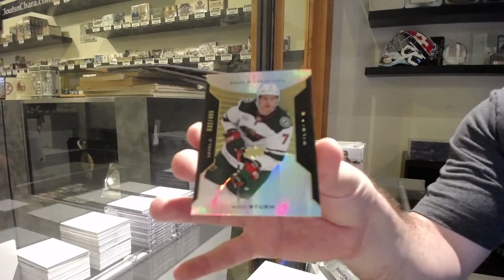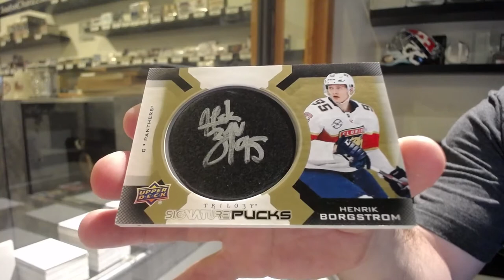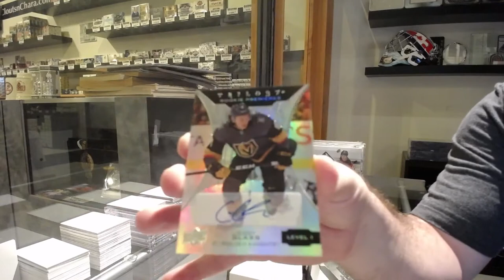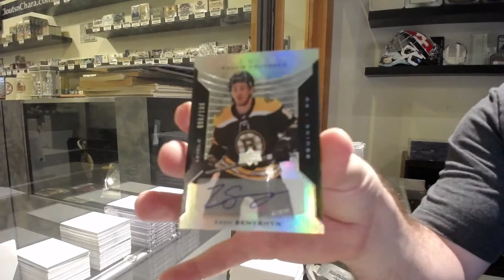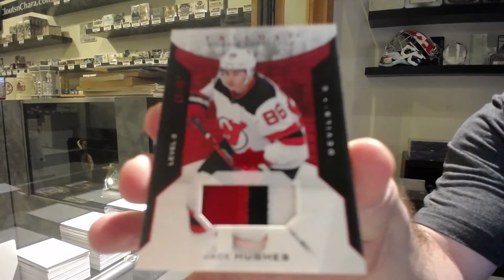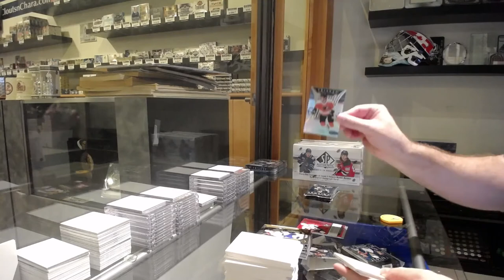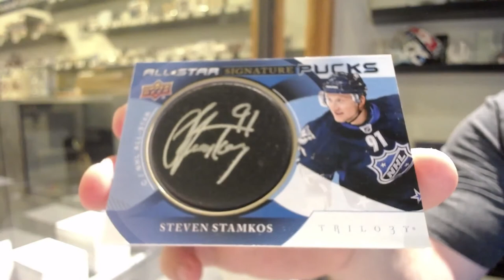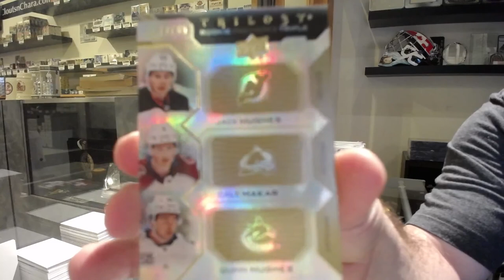19-20 Upper Deck Trilogy Hockey 5 Box Break - C&C GB #12,829